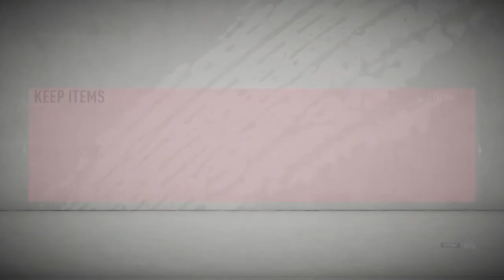FIFA 20 I Finished Summer Heat Kubo And It Was BORING !!!!!!!!!!!